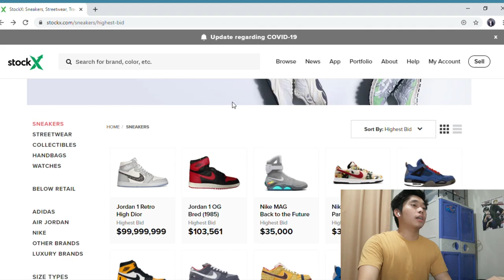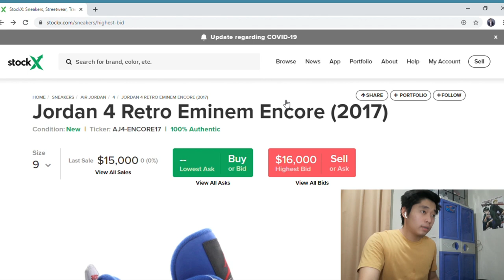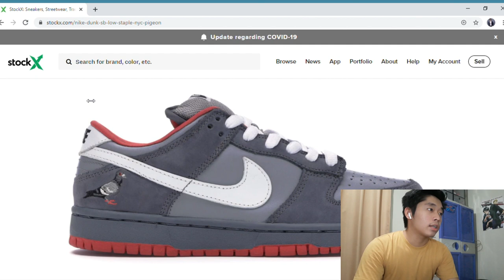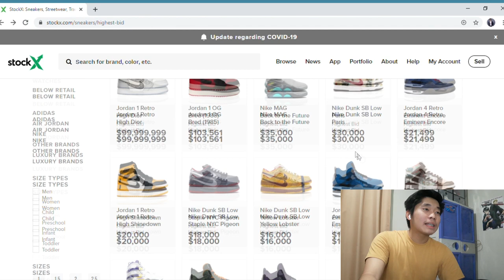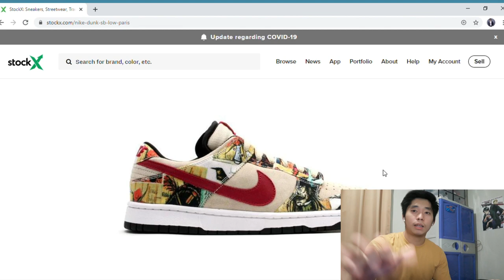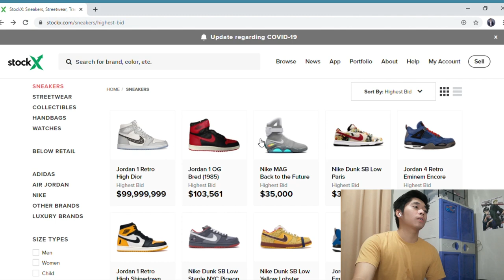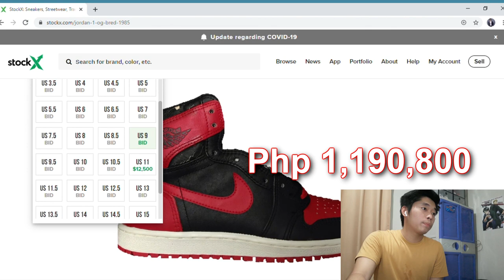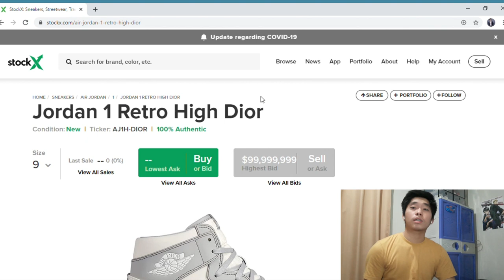MOST EXPENSIVE SNEAKERS YOU CAN BUY! YOU CAN'T AFFORD THESE!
What's up mga bro? I am Carlos Panisales, Filipino, and I love everything about sneakers. I do sneaker vlogs about sneaker release info, sneaker unboxing, sneaker reselling, sell or hold, and many more!